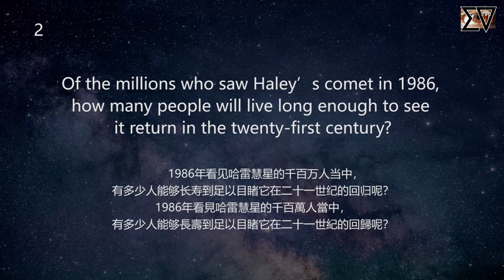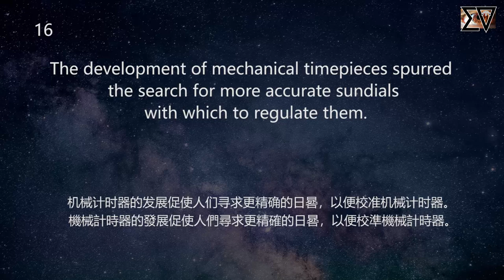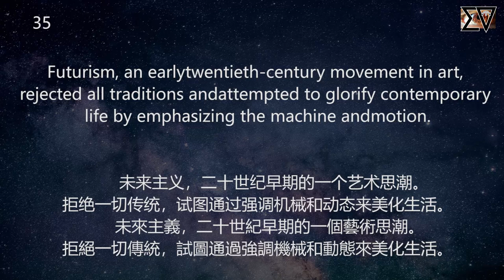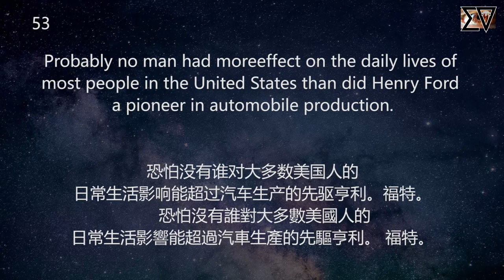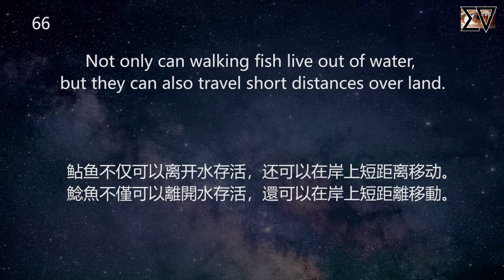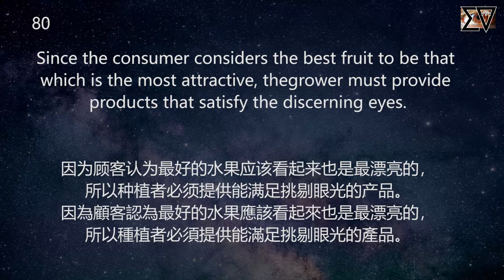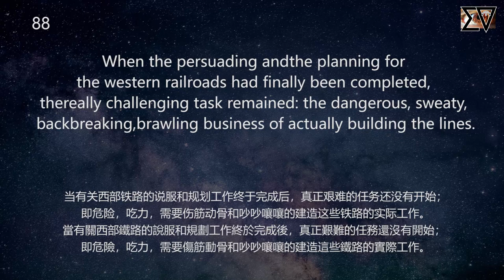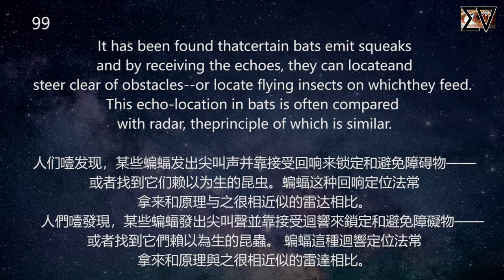（4）学习这100个句子，包含了7000个不同单词，历年美国高考精心挑选典型句子